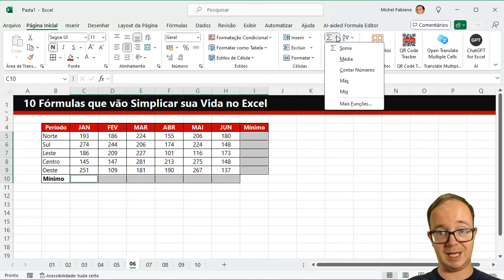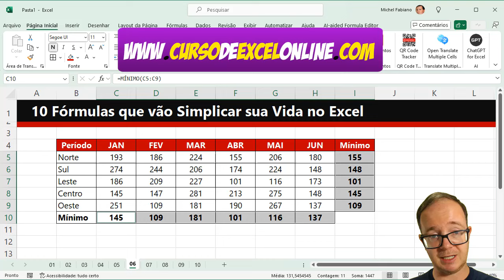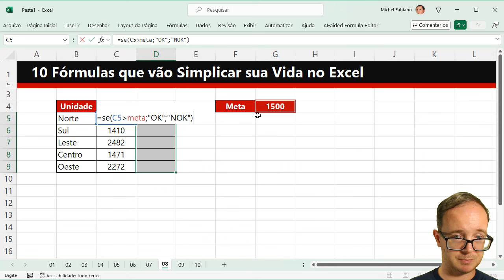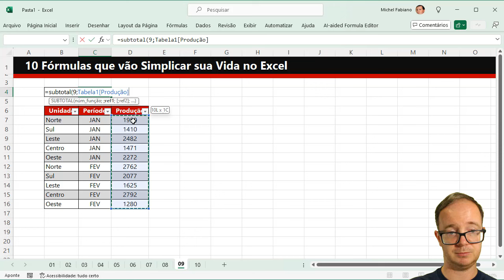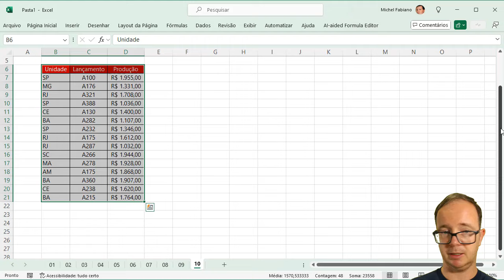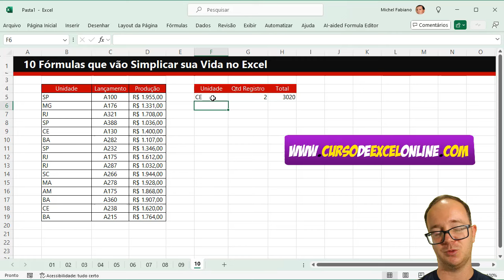10 Fórmulas que vão Simplificar sua vida no Excel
📈 Conheça 10 Fórmulas que vão Simplificar sua vida no Excel.Aprenda EXCEL de forma RÁPIDA e sem termos técnicos! Clique aqui!

📌 Descubra 10 fórmulas incríveis no Excel que vão transformar sua rotina e simplificar suas tarefas! Neste vídeo, você aprenderá truques essenciais para aumentar sua produtividade e eficiência. Não perca essas dicas que vão revolucionar seu uso do Excel!